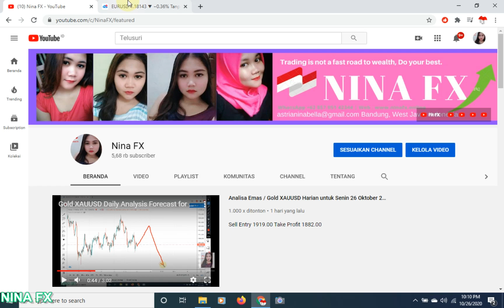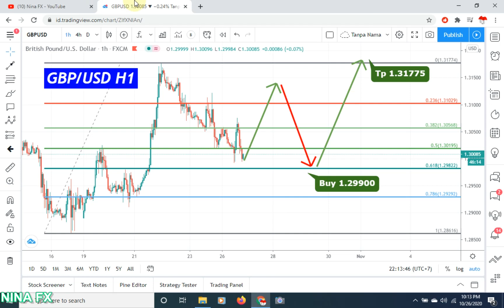GBPUSD Daily Analysis Forecast for October 27, 2020 by Nina Fx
It's a confusing day.GBPUSD moves in the direction of the EURUSD pair, only slower.